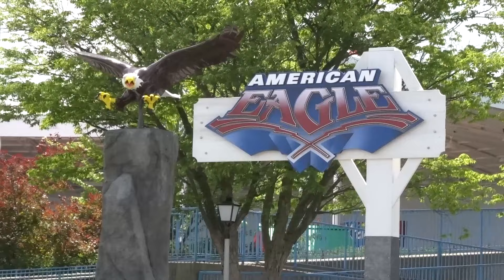"Work on Eagle Queue Rails And Sky Striker Queue Rails On Site" Sky Striker Update #11